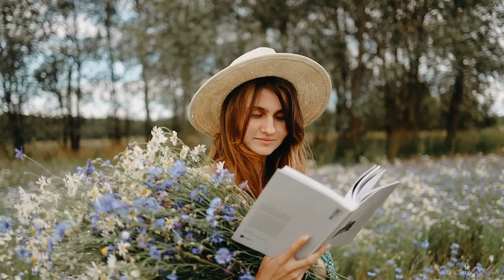HD Background Video to Reuse | No Copyright | 2020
In this video, you can watch HD background. This stock footage is free to use you can use this video for your project or commercial purpose but you can't sell this. You don't need to ask for any permission to use this footage.